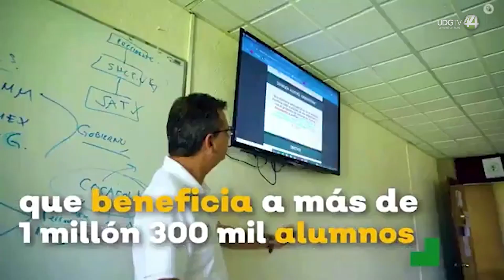En junio arranca el programa de inglés en Jalisco para educación básica para 5 mil alumnos